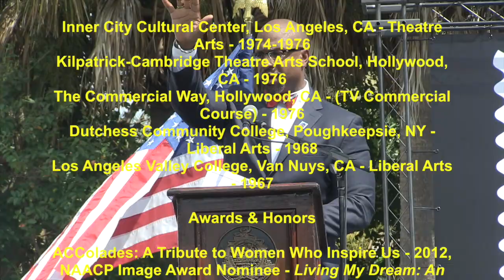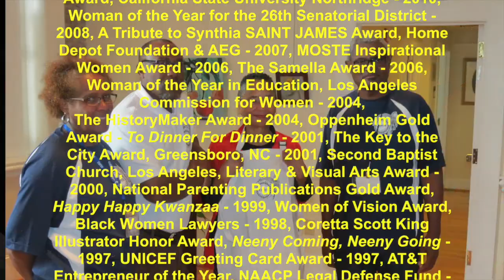**** 2016 kwanzaa Stamp Dedication ****